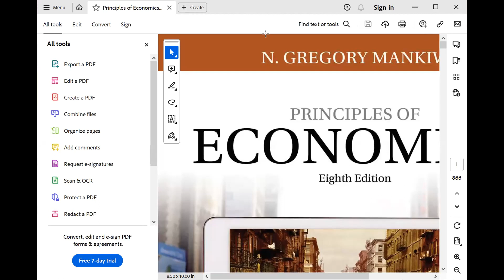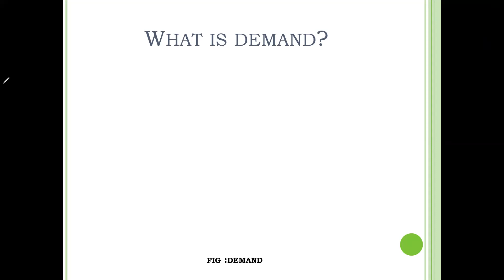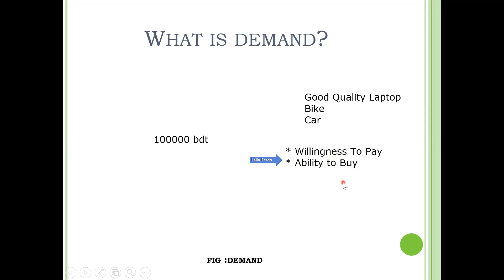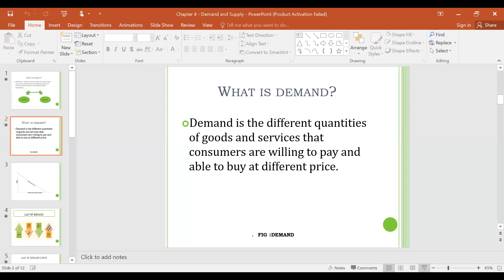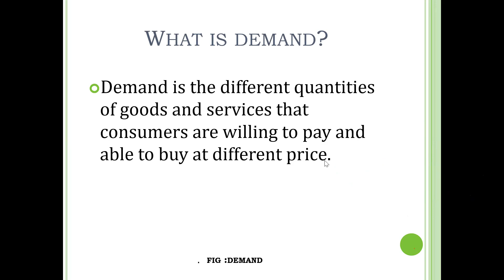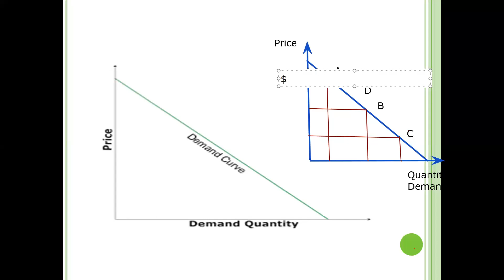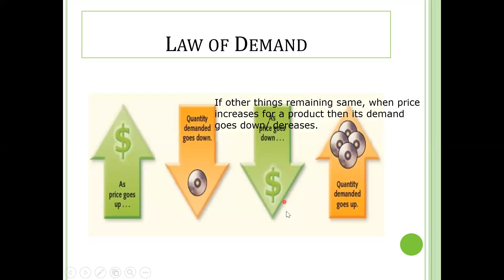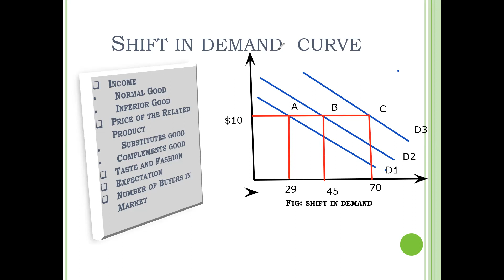DEMAND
This was the recorded version of the 9th online class of Engineering Economics, GED-301(221 D2) on CSE in Fall 2023. In this video course instructor, Ms Laila Ferdousy discussed economics and how people make decisions regarding the Demand side of Market.